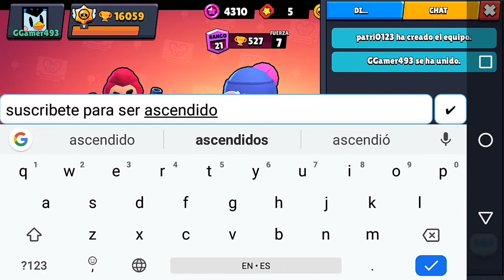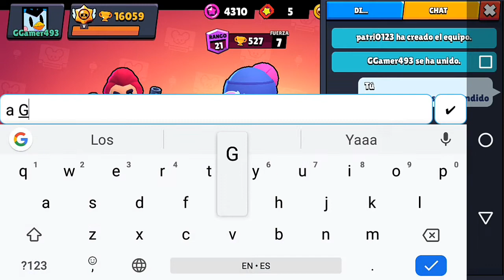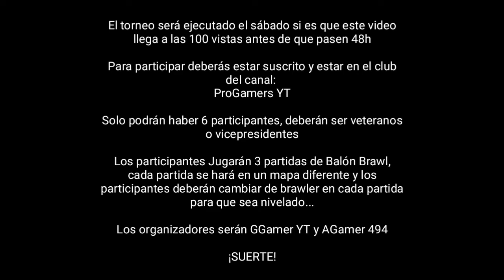¡Nuevo Torneo del Canal!, ¡Gana Hasta 170 gemas!